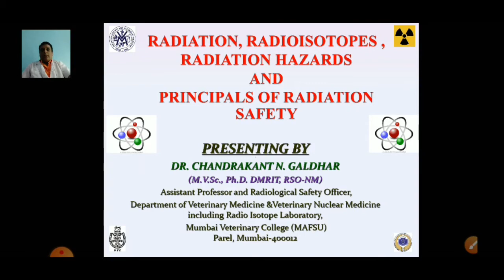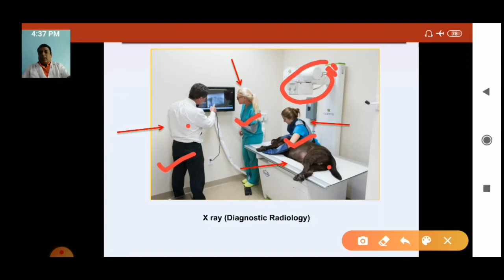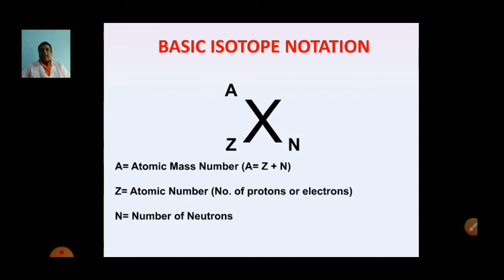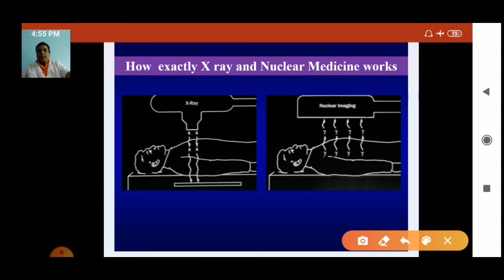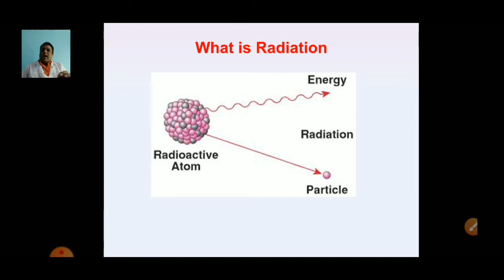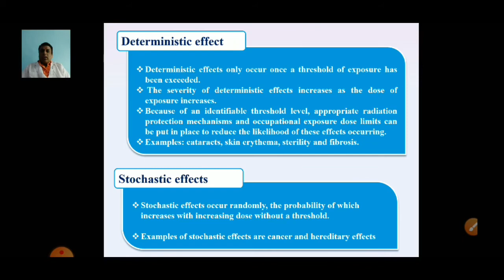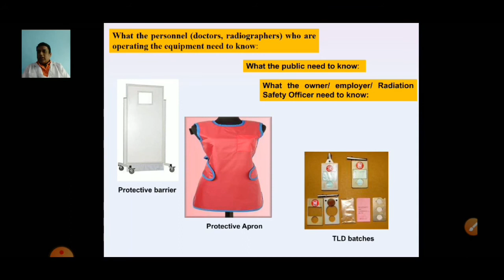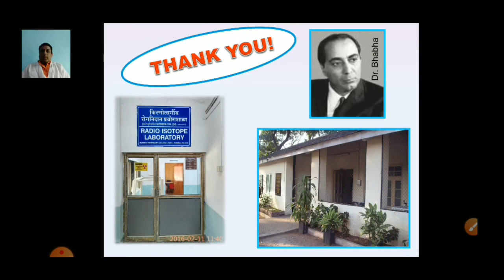Fourth Webinar of ISVM (Speaker: Dr. C.N. Galdhar)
Department of Veterinary Nuclear Medicine including Radio Isotope Laboratory, Mumbai Veterinary College, Mumbai and Indian Society of Veterinary Medicine (ISVM) presents two days’ webinar series on "Radiation safety for practicing Veterinarians”

Date 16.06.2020 (Time 1200 hrs to 1300 hrs)

Speaker:

 Dr. C.N. Galdhar (Ph.D., DMRIT),RSO, VNM & RIL, MVC on topic: Radiation, Radioisotopes, Radiation hazards & Principles of Radiation Safety

Organisers:
CHAIRMAN:

DR. A.S. RANADE

(ASSOCIATE DEAN, MVC)

CO-CHAIRMAN:

DR. R.V. GAIKWAD (I/C, VNM, MVC)

ORGANISING SECRETARY:

DR. C.N. GALDHAR

(RADIOLOGICAL SAFETY OFFICER, MVC)

CO-ORGANISING SECRETARY

DR. K.V. GARUD (SCIENTIST, VNM, MVC)

DR. P.S. MASARE (SCIENTIST, VNM, MVC)

WEBINAR MODERATOR:

Dr. D.A. PAWALKAR

(ASST. PROF., VPM, MVC)

DR. NEELESH SINDHU

(SOCIAL MEDIA I/C, LUVAS, HISSAR)

ISVM EXECUTIVES:

DR. D.S. NAURIYAL

(PRESIDENT, ISVM)

DR. R. RAMPRABHU

(GENERAL SECRETARY, ISVM)

Technical support by E-Governance team, LUVAS, Hisar, Haryana